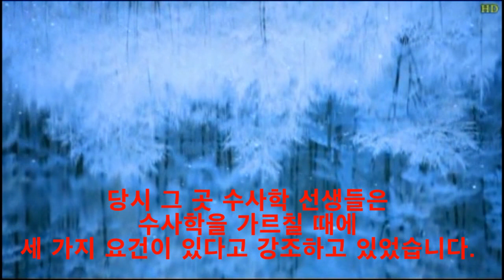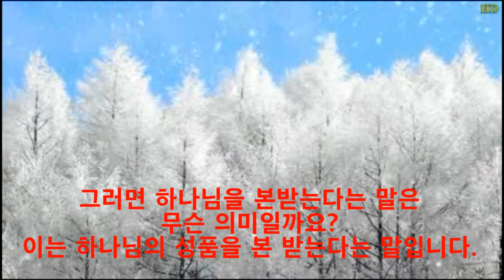하나님의 4가지 성품